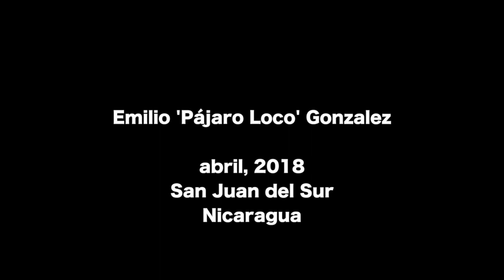Emilio Gonzalez, o Pájaro Loco, San Juan del Sur, Nicaragua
Don Emilio González, aka Pájaro Loco, es un residente de San Juan del Sur, Nicaragua. Emilio tiene muchas historias grandiosas que le dan una idea de cómo era la vida en el pasado en Nicaragua. Él ha llevado una vida inspiradora: un hombre inteligente que alcanza el éxito a pesar de la falta de educación. Definitivamente echa un vistazo a la sección de cortejo (4:00), y sobre por qué se llama Pájaro Loco (11:00). Muchísimas gracias a David Gullette por transcribir y traducir esta entrevista por los subtítulos.

Don Emilio González, aka Pájaro Loco (Crazy Bird), is a resident of San Juan del Sur, Nicaragua. Emilio has a lot of great stories that give you a sense of what life was like in the past in Nicaragua. He has led an inspiring life: an intelligent man achieving success despite a lack of education. Definitely check out the section on courting (4:00), and on why he is called Pájaro Loco (11:00). Immense thanks to David Gullette for transcribing and translating this interview for the subtitles.